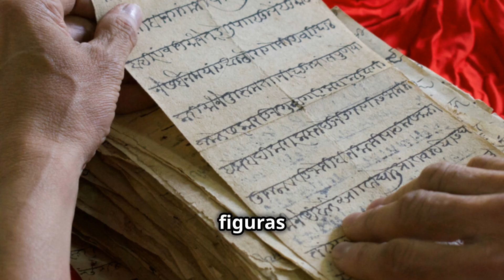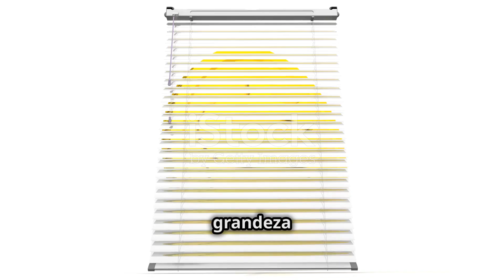VIDEO DE Motivação Inspirada por Nelson Mandela e Mansa Musa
Bem-vindo ao CANAL RENASCENçA AFRICANA,
🌟 Motivação Inspirada por Nelson Mandela e Mansa Musa 🌟
Nesta poderosa mensagem de motivação, mergulhamos nas histórias de dois gigantes da história africana: Nelson Mandela, símbolo da luta pela liberdade e resiliência, e Mansa Musa, o homem mais rico da história e exemplo de liderança visionária.

💡 Aprenda com eles:
✔️ Como superar desafios com coragem e determinação.
✔️ O poder de acreditar em seus sonhos e construir um legado.
✔️ Lições de liderança, resiliência e generosidade para transformar sua vida.

🚀 Deixe-se inspirar por essas histórias atemporais e comece sua jornada de sucesso hoje mesmo!

Tags YouTube:
Junte-se à nós ao inscrever-se agora nesse seu canal e fazer parte da grande comunidade que vai construir a AFRICA.

AFRICA, O FUTURO COMEçANDO AGORA.